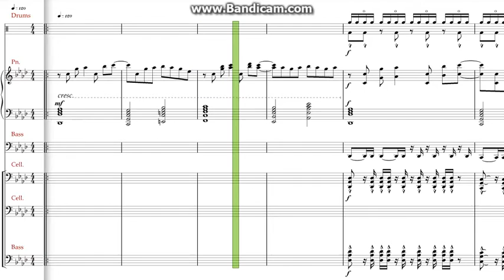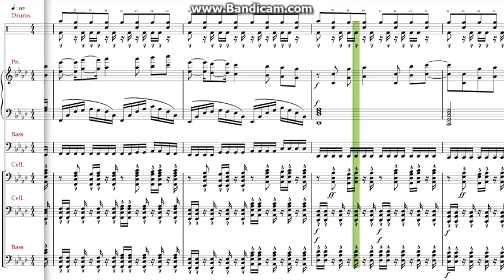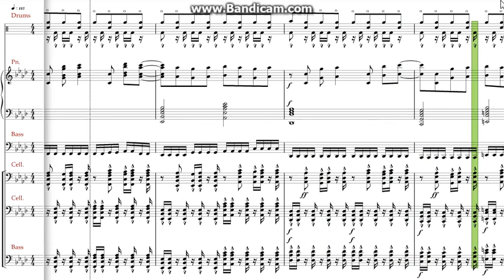Original Composition - Flare Blitz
I made a theme song for myself using Notion 5! check it out